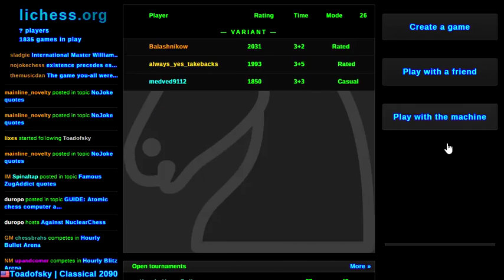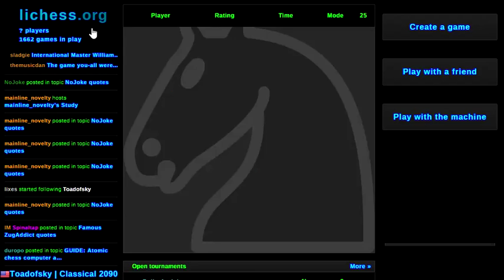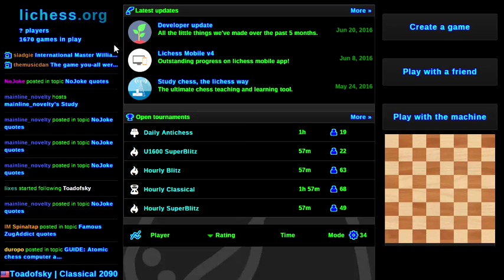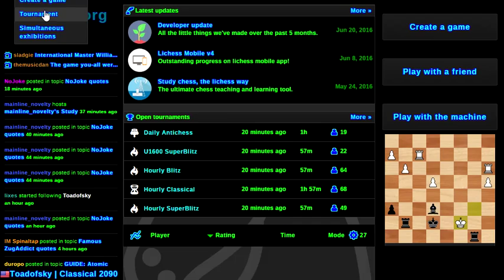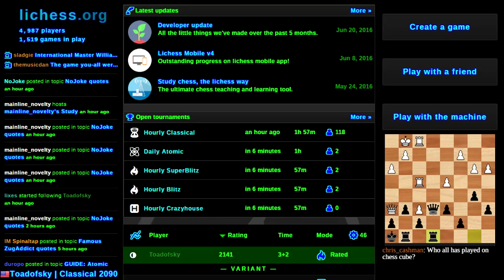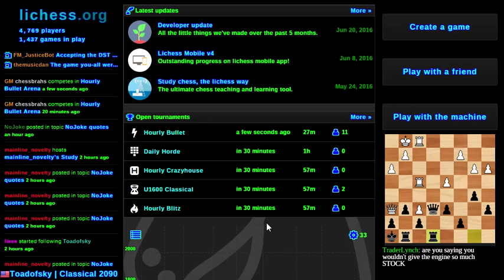Analysis-heavy blitz session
Well, that was fun and somewhat instructive.